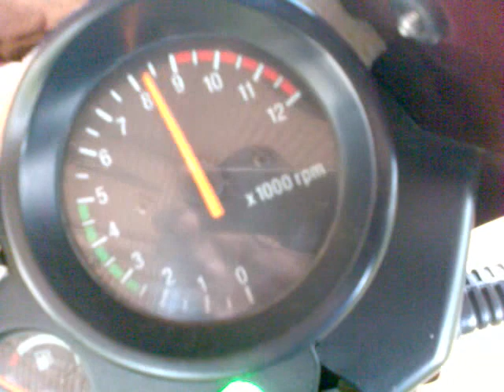Bajaj Pulsar 150 ug2 at 11000rpm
Revving upto 11000 rpm on my pulsar 150cc ug2 model. My 150 cc ug2 model pulsar reaching 11000rpm.Video shot with a nokia 6233.